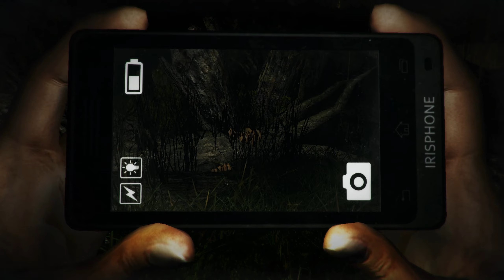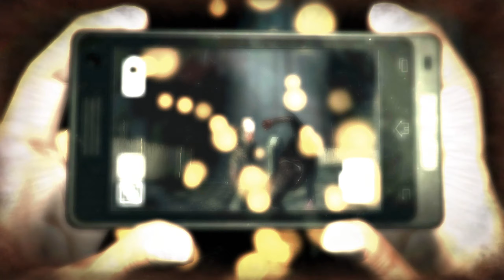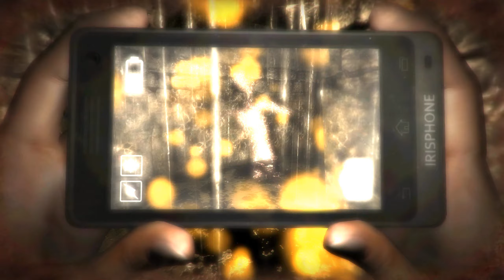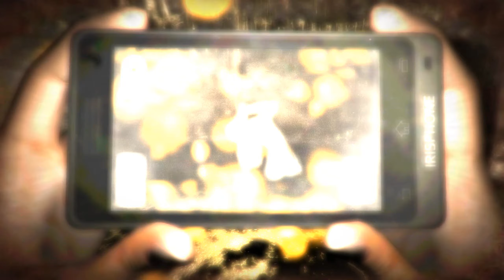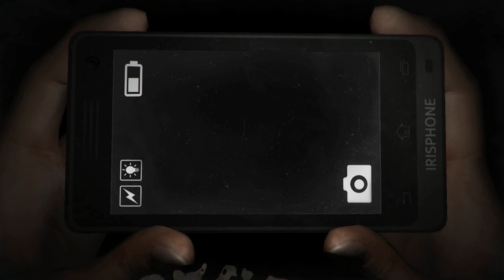Zagrajmy w DreadOut: Keepers of The Dark odc.8 - 👻 Rock Band 🎸 i syrenka 🧜‍♀️ Pokój 103, 109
Witam Was w dodatku do gry DreadOut pod nazwą Keepers of The Dark.

Keepers of The Dark to nowa samodzielna gra horroru, która rozgrywa się we wszechświecie DreadOut. W tym brakującym rozdziale pomożemy Lindzie stawić czoła wyzwaniom świata DreadOut z jeszcze większym niebezpieczeństwem.

Linda zostaje wciągnięta do lustra przez swoje własne odbicie (tak było w podstawowej grze ) i zostaje uwięziona w nieznanym królestwie. Linda odkryła, że ​​istnieje Osiem drzwi, które zabiorą ją do ośmiu różnych królestw, rządzonych przez różne złe duchy...

Zapraszam !